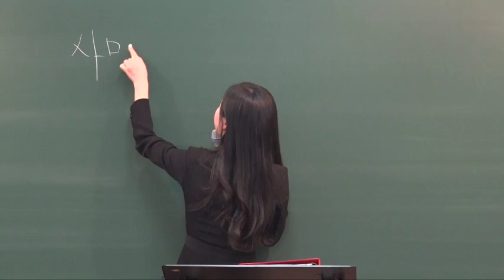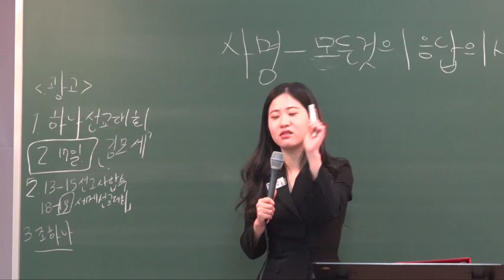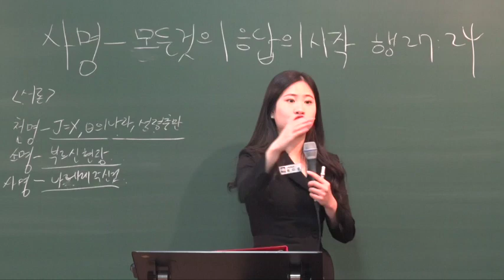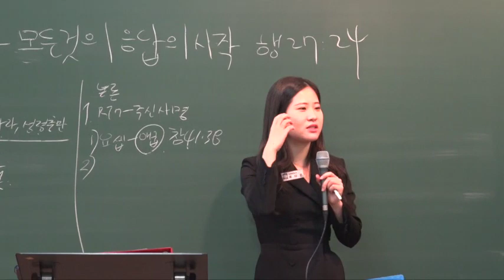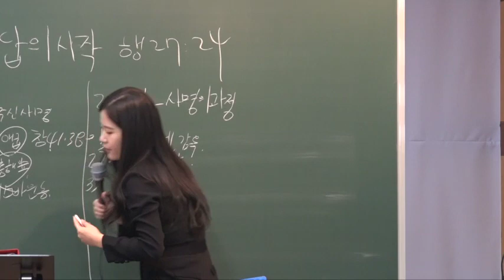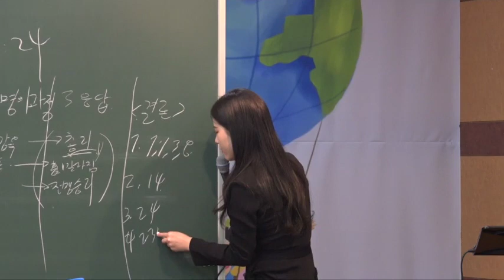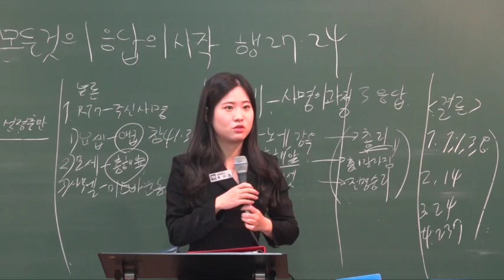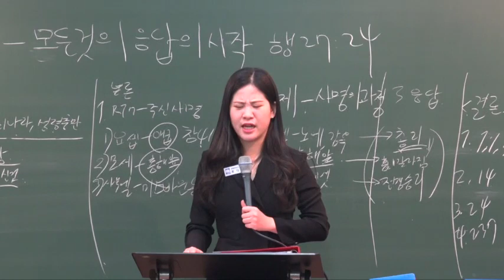2019.2.10.(일) 소년부 예배 " 사명 - 모든 것의 응답의 시작 " ( 사도행전 27장 24절 ) - 최다은 전도사님 -